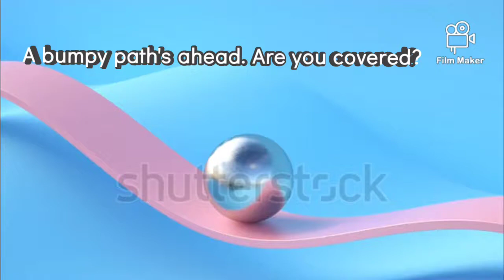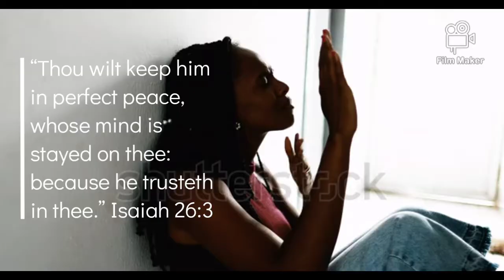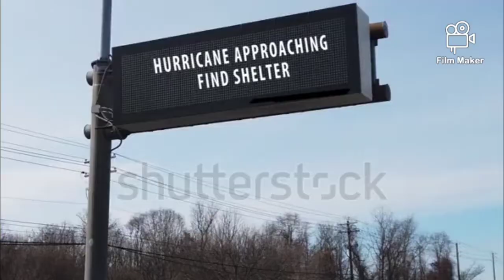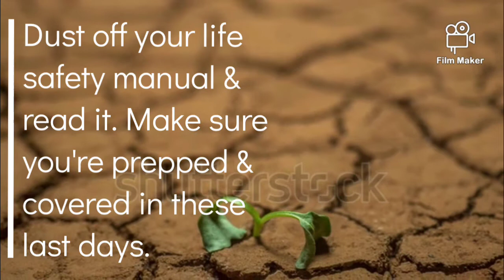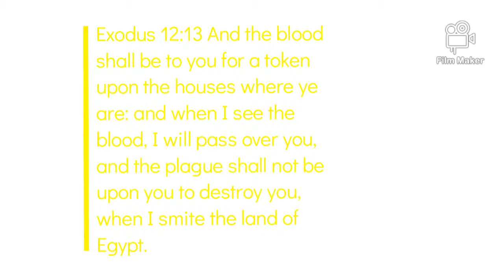COVERED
Psalm 32:
1{A Psalm of David, Maschil.} Blessed is he whose transgression is forgiven, whose sin is covered.👈🏾
2Blessed is the man unto whom the LORD imputeth not iniquity, and in whose spirit there is no guile.

3When I kept silence, my bones waxed old through my roaring all the day long.

4 For day and night thy hand was heavy upon me: my moisture is turned into the drought of summer. Selah.

5 I acknowledged my sin unto thee, and mine 👈🏾 iniquity have I not hid. I said, I will confess my transgressions unto the LORD; and thou forgavest the iniquity of my sin. Selah.

6For this shall every one that is godly pray unto thee in a time when thou mayest be found: surely in the floods of great waters they shall not come nigh unto him.

7Thou art my hiding👈🏾 place; thou shalt preserve me from trouble; thou shalt compass me about with songs of deliverance. Selah.

8 I will instruct thee and teach thee in the way which thou shalt go: I will guide thee with mine eye.

9Be ye not as the horse, or as the mule, which have no understanding: whose mouth must be held in with bit and bridle, lest they come near unto thee.
10Many sorrows shall be to the wicked: but he that trusteth in the LORD, mercy shall compass him about.

11Be glad in the LORD, and rejoice, ye righteous: and shout for joy, all ye that are upright in heart.